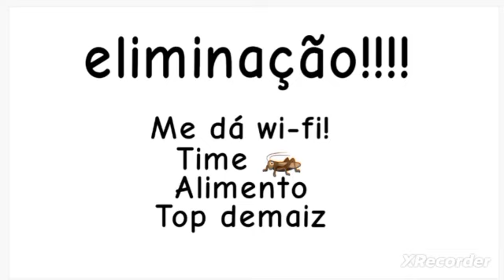OSATA 2: Chave florestal